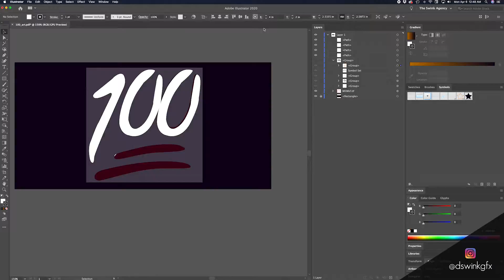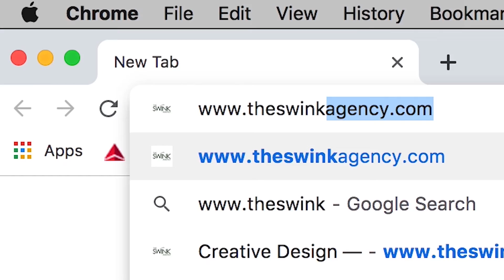💯Emoji Speed Art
What better way to celebrate our 100th video than with speed art? We want to thank everyone who has watched our videos and supported our channel thus far. This is only the beginning, as we look forward to continuing to bring you great content.

ABOUT US:
We are a premiere marketing agency that specializes in graphic/web design, business plans/development, and digital marketing.

Empowering empires.